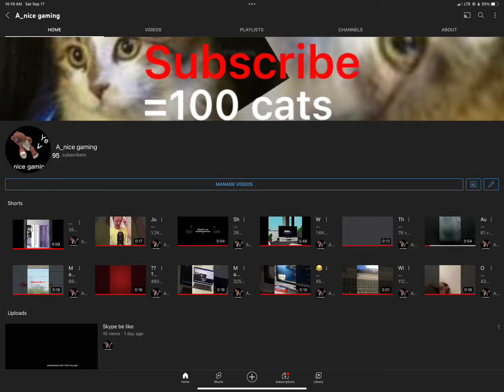95 subscribers be like: